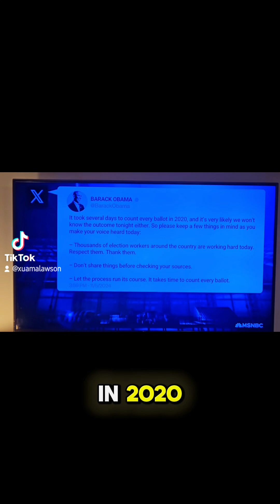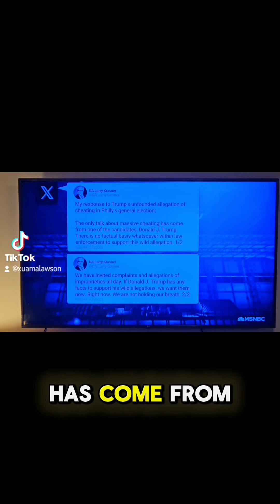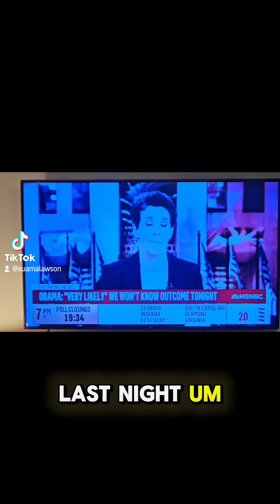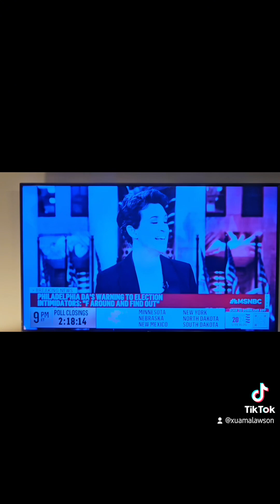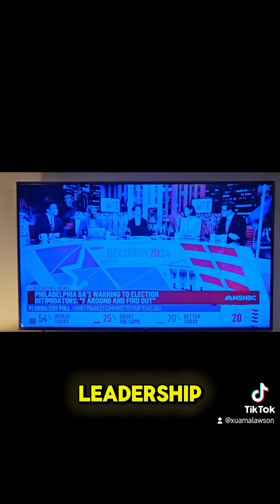💥NEWS U CAN USE💥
Know how to check your news sources 😉 with credible networks